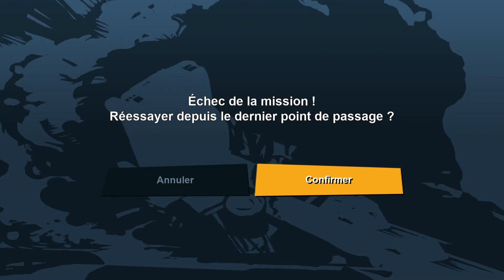[FR] Un malfrat pathétique | Découverte GTA III - Definitive Edition PS5 #2